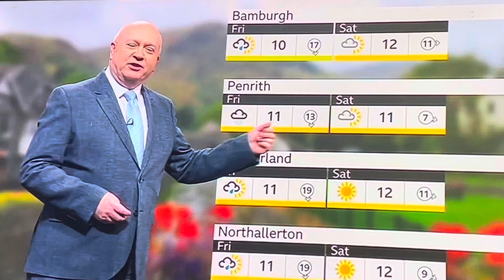BBC Look North (North East & Cumbria) Close Tuesday 24th September 2024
Newscaster Carol Malia

Sport : Alasdair Gill

Weather: Paul Mooney

Time 18:30PM